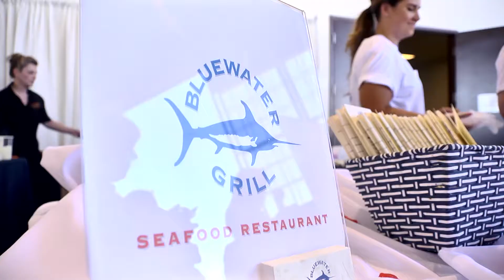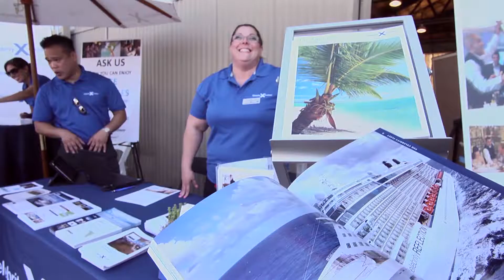Celebrity Cruises 2014 Great Wine Festival